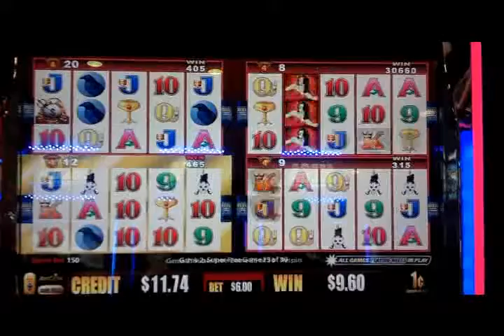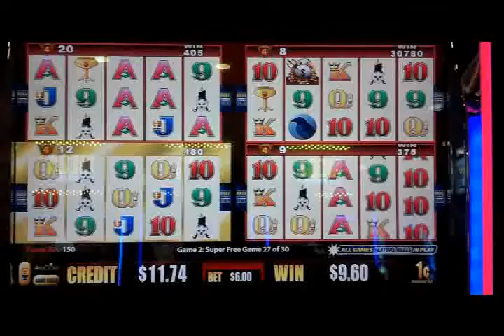Wicked Winnings II Super Bonus $300+ LOSS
During the super bonus round, I got a raven hit - $300.  Unfortunately, it hit on a game that I did not select and I did not pick the right game to collect the most Wonder 4 symbols.  Funny how this one moment literally set the pace for the rest of the night (losing streak).